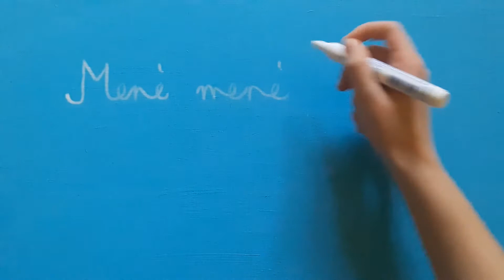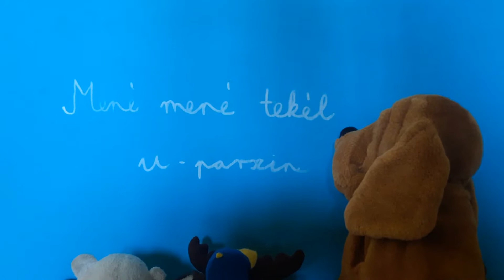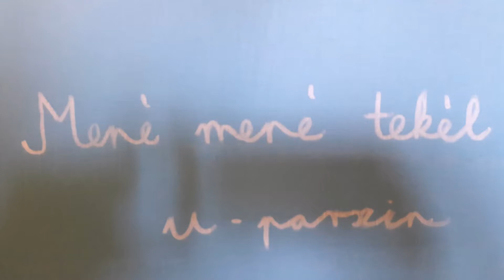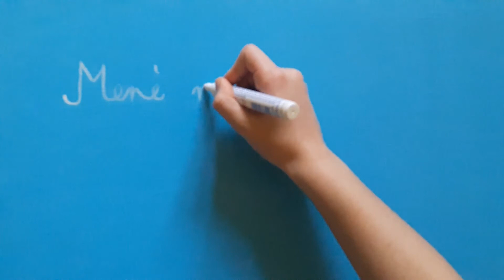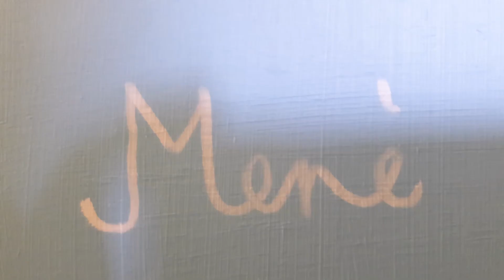Bélsaccar lakomája - GYBK